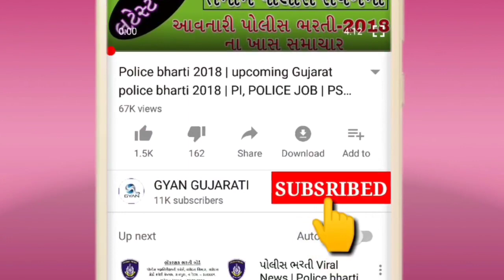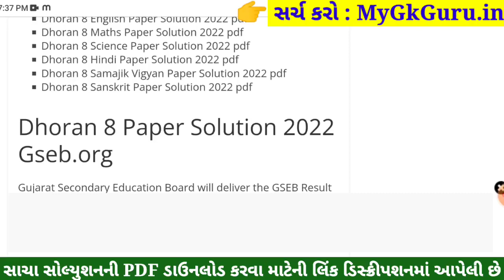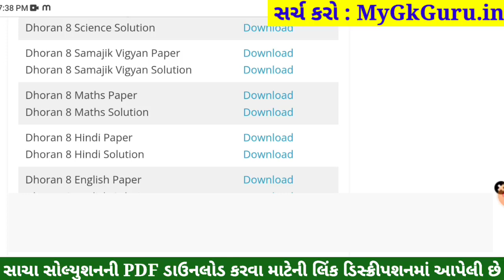STD 8 Samajik Vigyan Paper Solution 2022 April, Dhoran 8 Samajik Vigyan Paper Solution 2022 STD 8 80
Std 8 Varshik Pariksha 2022 Social Science Paper Solution,